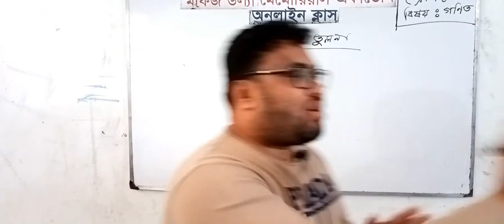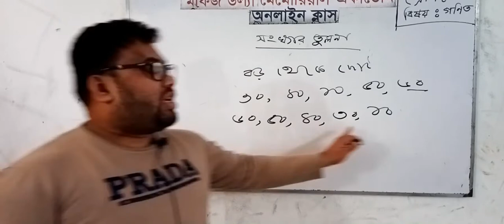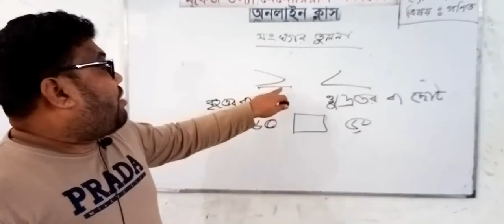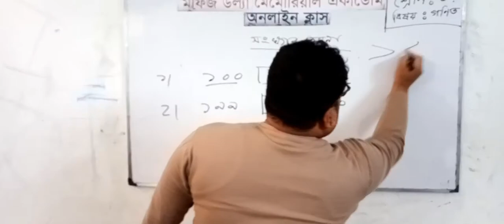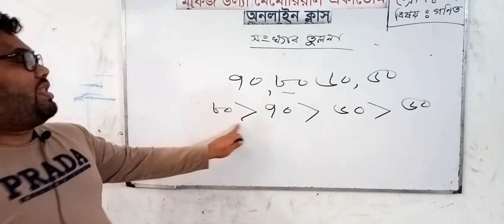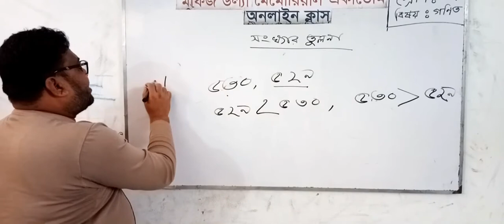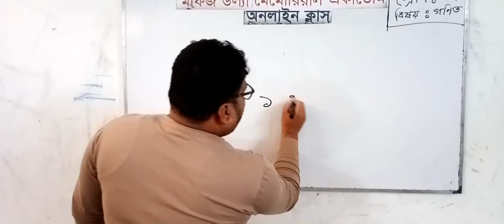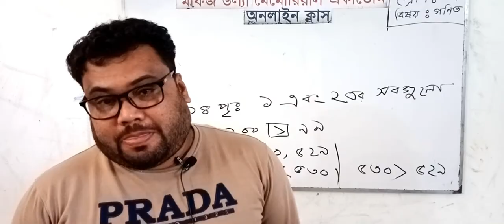অনলাইন ক্লাস । শ্রেণিঃতৃতীয় । বিষয়ঃগণিত । আলোচ্য বিষয়ঃসংখ্যার তুলনা । আলোচকঃ শাহরাজ উদ্দিন ফিরোজ।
শ্রেণিঃতৃতীয়
 বিষয়ঃগণিত
আলোচ্য বিষয়ঃসংখ্যার তুলনা
 আলোচকঃ শাহরাজ উদ্দিন ফিরোজ